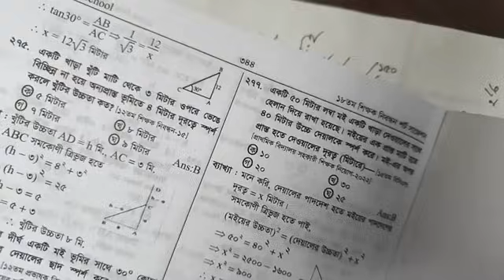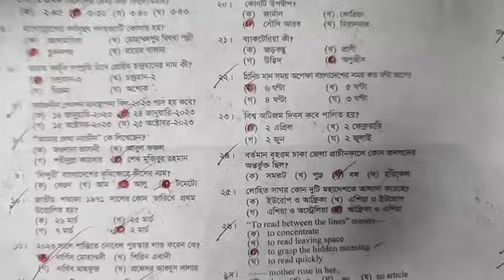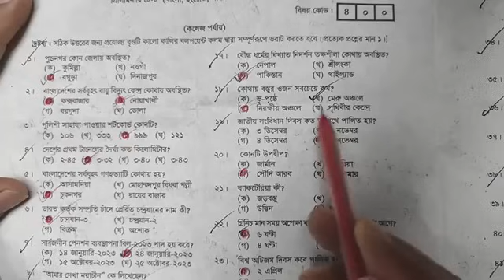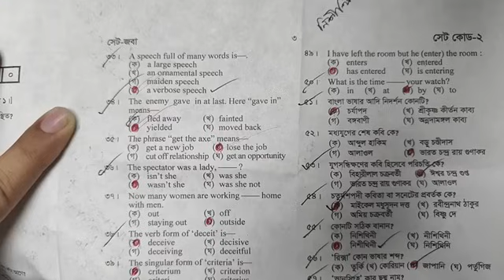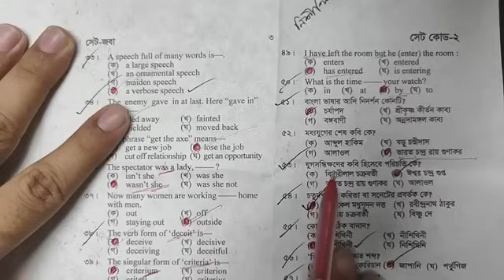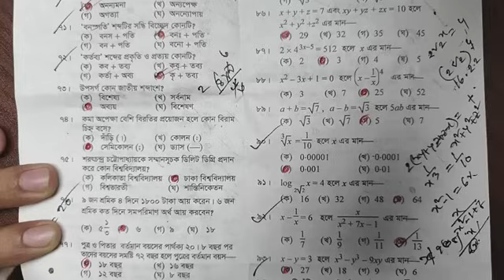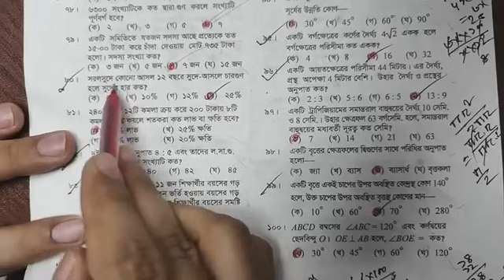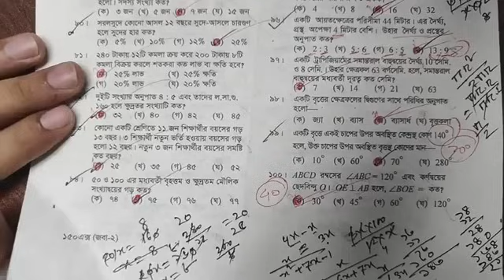১৮তম নিবন্ধন কলেজ পর্যায় প্রশ্ন সম্পূর্ণ।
১৮তম শিক্ষক নিবন্ধন কলেজ পর্যায় সম্পূর্ণ প্রশ্ন সমাধান।